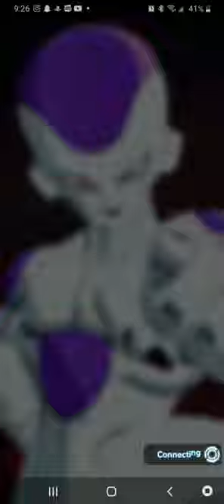HO HO HOOOOO!!!!!!!! DRAGON BALL LEGENDS PVP RED FRIEZA SHOWCASE